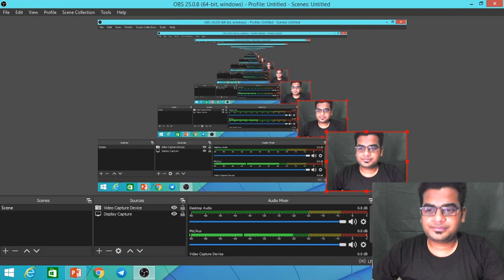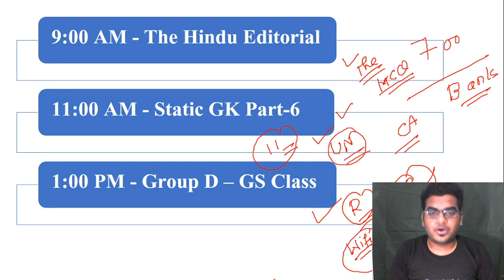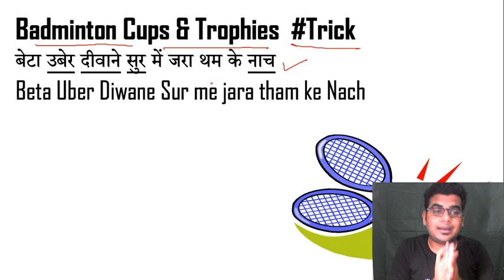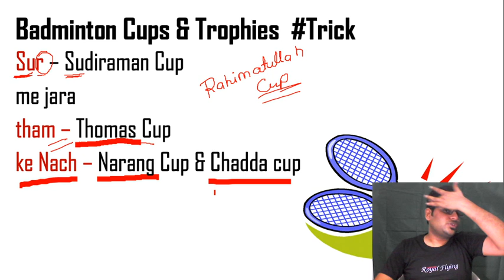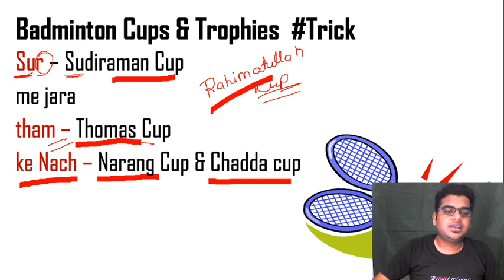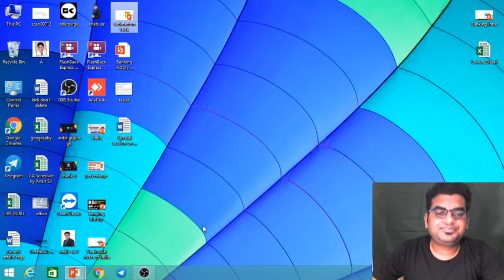Badminton Cups & Trophies Tricks | GK Tricks | Ankit Sir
✿ Morning Shows:
05:00 AM - Daily Current Affairs MCQs by Krati Ma'am
05:30 AM - Geography Through Map by Krati Ma'am
06:00 AM - Tricks For All Exams
06:30 AM - GK एक नज़र by Rohit Sir
06:45 AM - English by Sandeep Sir
07:00 AM - Current Affairs Show by Krati Ma'am
08:00 AM - Burning Issues by Krati Ma'am
08:15 AM - The Hindu Editorial by Sandeep Sir

✿ UPSI/UPP/UPSSSC/VDO 2020 Exams:
09:00 AM - Maths by Akash Sir
09:30 AM - GK by Rohit Sir
10:00 AM - Hindi by Ganesh Sir
10:30 AM - Reasoning by Ritika Ma’am

✿ SSC CHSL 2019 Lockdown Series (Crash Course):
12:00 PM - Reasoning by Akash Chaturvedi Sir
12:30 PM - GK by Alok Sir
01:00 PM - English by Akanksha Ma'am
01:30 PM - Maths by Sajjan Sir

✿ Target SSC CGL 2020-21:
02:00 PM - English by Gauri Ma’am
02:30 PM - Reasoning by Ritika Ma’am
03:15 PM - Maths by Prabal Sir
04:00 PM - GK by Ankit Sir

✿ RRB NTPC 2019 (CBT-1):
04:30 PM - Maths by Suresh Sir
05:30 PM - GK by Aman Sir
06:00 PM - General Science by Rohit Sir
06:30 PM - Reasoning by Ritika Ma’am

✿ RRB Group D 2019:
07:00 PM - GK by Rohit Sir
08:00 PM - Maths by Prabal Sir
08:30 PM - General Science by Aman Sir
09:00 PM - Reasoning by Akash Chaturvedi Sir

✿ All Competitive Exams Live Test:
09:30 PM - Daily Live Test by Aman Sir

✿ All Competitive Exams:
10:00 PM - English by Gauri Ma'am

1. One Subscription, Unlimited Access
2. Learn from your favorite teacher
3. Real time interaction with teacher
4. You can ask doubts in live class
5. Limited students
6. Download the videos & watch offline